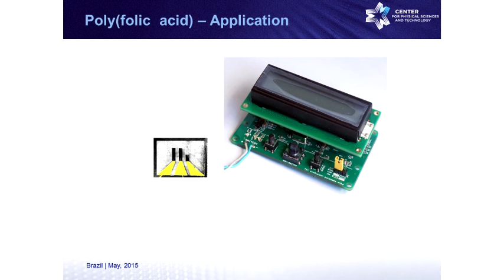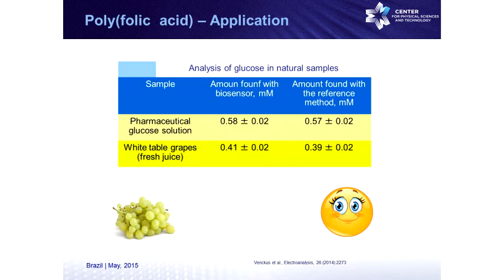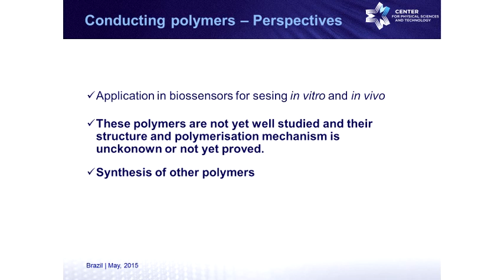Seminário Geral - Application of conducting polymers, composed from natural monomers - Pt.4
Última parte da palestra "Application of conducting polymers, composed from natural monomers, to electrochemical biosensors" da Profª. Drª. Rasa Pauliukaite, Center for Physical Sciences and Technology, Vilnius University (Lituânia).